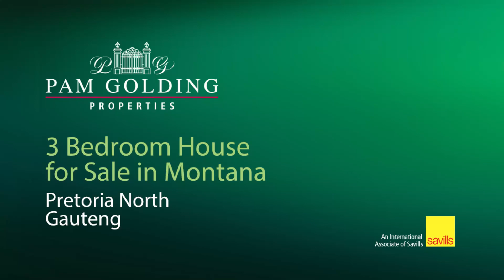3 bedroom townhouse for sale in Montana | Pam Golding Properties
The Perfect Estate Living
Pam Golding Properties are proud to bring to you on Exclusive Mandate this stunning modern family home. The home offers the perfect balance of traditional suburban living, modern sophistication and safety of a high-end estate.

Located in Montana, north of the Magalies mountain range. It is one of the fastest growing areas of Pretoria. Conveniently located near schools, the main routes, shopping centers and Montana Hospital.
From the open plan kitchen and living space, this lovely family home consists of 3 bedrooms, 2 bathrooms and entertainment patio with a braai, there's plenty of room for the whole family.

Add to this a double garage (automated), beautiful garden and modern finishes in the house. Much more than a house, it's a home!

Come see, feel for yourself!